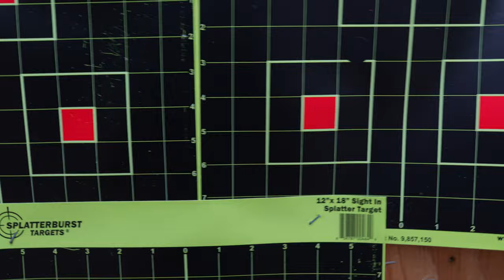PRS Match Practice with the Bergara B14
In this video we go over some of the  drills I did while practicing for my first PRS Match. This session focused on shooting from the low kneeling position and building solid positions under time.

Additionally we go over the cheat code for distant shooting with 6.5 Creedmoor and  how to easily get your elevation holds.

Go follow the instagram  at Shutter_and_Scope